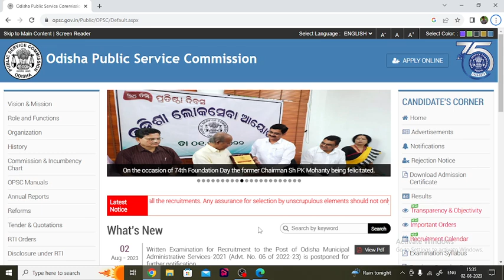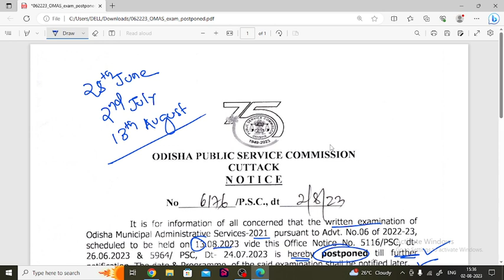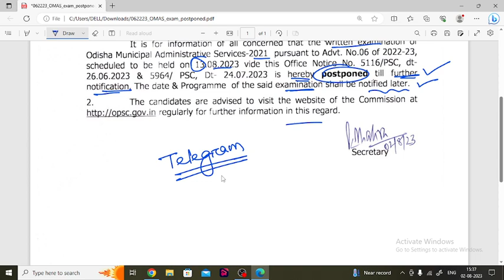Exam Postponed (3rd Time) | OPSC OMAS 2021 | Big Update | Till Further Notice | Abinash ପାଠଶାଳା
Here is the official notification .